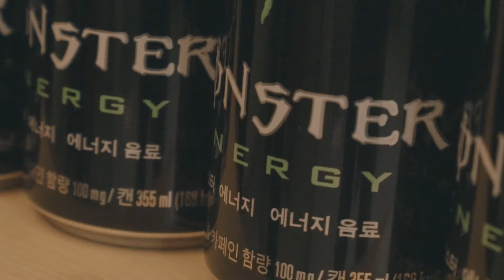Random Squad Vol 1 Best 4 2경기 Team Kimil VS Team Spring (W)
Random Squad Vol.1 Best 4 2경기
Team Kimil VS Team Spring

Team Kimil
Susoopop
DDochi Lock

VS

Team Spring
Double.D
정현성

- judge -
Locking : SABURO - (Luplo Diplo, Cosmic Diplo)
waacking : PEANUT - (2Da waack , Jummamia)
Poppin : SOUL BIN - (DA’ONEZ , JAY&BEE)
B-boy : BBOY MADMAN - (FusionMC, BboyCityAsia MonsterEnergyBbo)
Hiphop : J.ROC - (Crack kidz, Cream082)

- mc -
SKILLZ - (MIDNIGHT, FLOWMAKER, Do Da Street)

- DJ-
SPARROW - (Impacter Crew, Mobshxt)

- Guest showcase -
Realize Company
Partimento

Will-A Nine

주최 - Aid In Street
주관 - Invisible
협력 - 서울종합예술실용학교